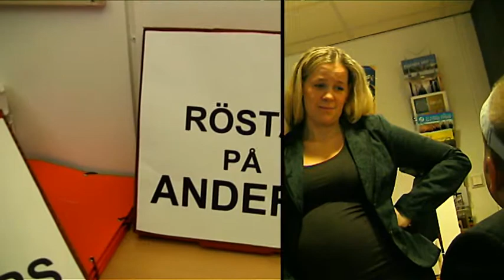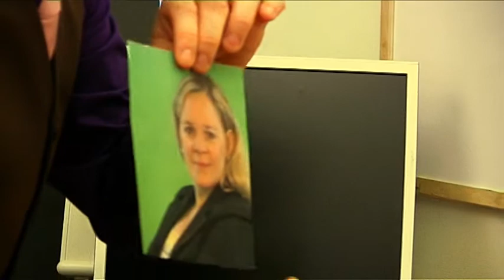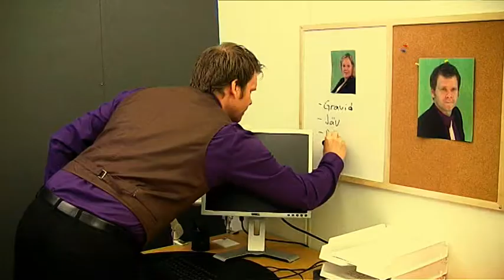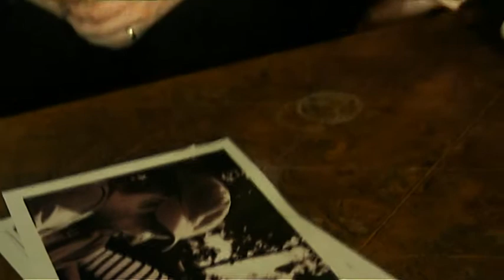anders.se - S02E08 - Hiroshima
Säsong 2 - Avsnitt 8 av 8

Fortfarande helt utan ljud! Anders IT-företag växer och flyttar till en ny plats och det blir kaos med inflyttningen. Följ fortsättningen av livet på anders.se med nya situationer och utbrott.

Av Mindy Drapsa och Filip Burman, Sverige, 2010.

Skådespelare: Magnus Ryttervik, Jenny Ingvarsson, Joakim Hagelin Adeby, Ida Karlsson, Stefan Gündüz & Irina Kloch Bozkurt